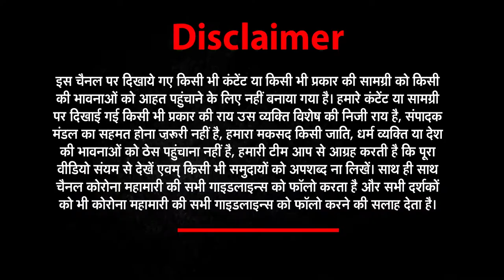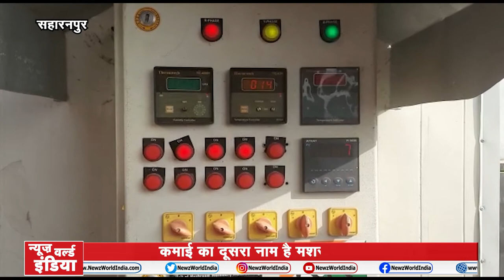कम लागत, ज्यादा मुनाफा, ऐसे करें मशरूम की खेती ! | Mushroom Farming | Mushroom ki kheti | Saharanpur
जनपद सहारनपुर (saharanpur )के गंगोह ब्लॉक के किसान शुभम खटाना (Shubham Khatana )ने पारंपरिक खेती से लगातार हो रहे घाटे से निराश होकर राज्य सरकार (State government ) का दरवाजा खटखटाया और राज्य सरकार की सहायता लेकर पारंपरिक खेती के साथ-साथ मशरूम (Mushroom ki kheti )की खेती की शुरुआत की  जिसमे लगात काम होती है और मुनाफा ज्यादा होता है आज किसान शुभम खटाना सरकार के सहयोग से शुरू की गई इस खेती से लाखों रुपए कमाने का कमा रहे है और लगभग एक दर्जन लोगों को रोजगार देने का भी काम कर रहै हैं।